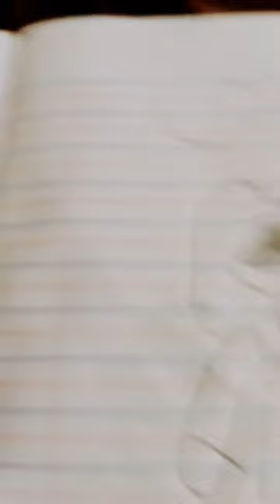April 4, 2024